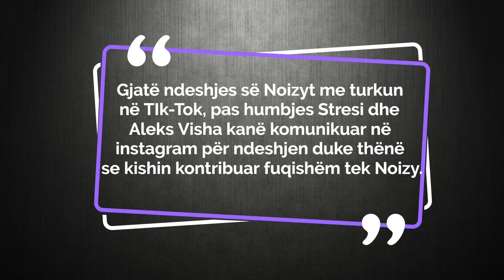Noizy dhe Stresi bashkohen serisht